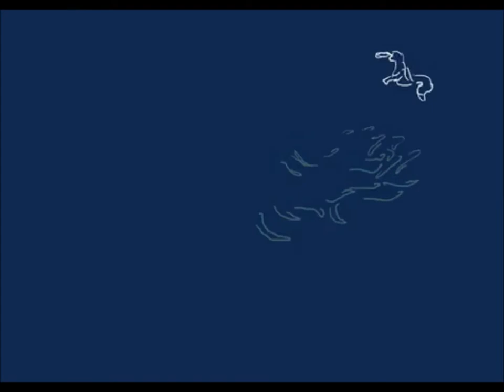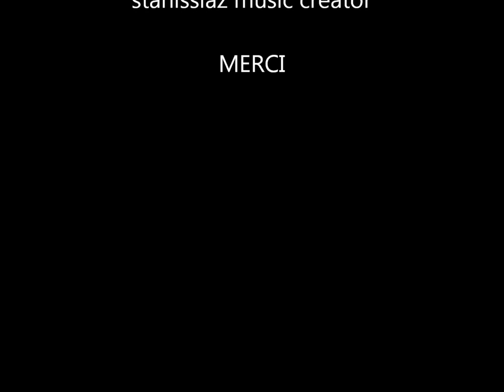Musicmaker 2019 - Disney (Tribute)